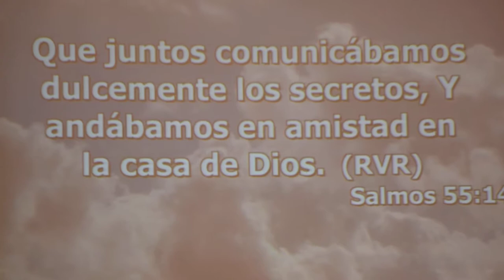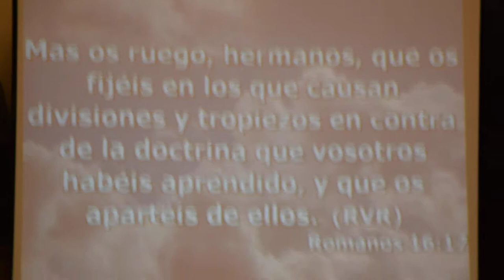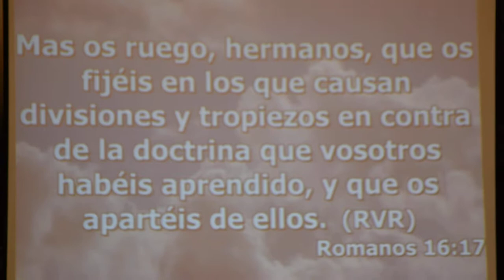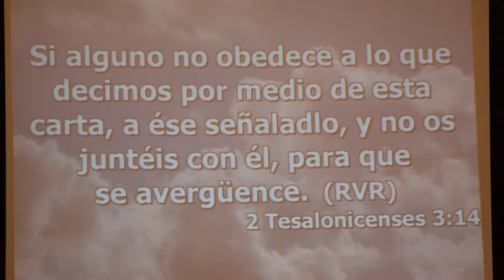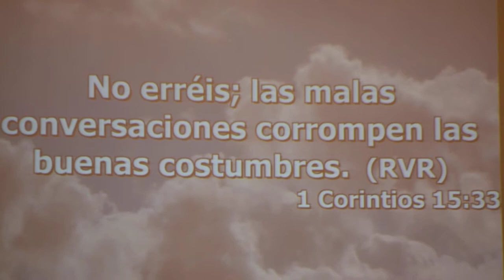El valor que tiene el compañerismo Cristiano (parte 2) - Pastor Esteban Daniel Luna